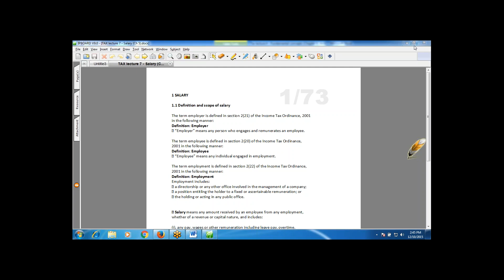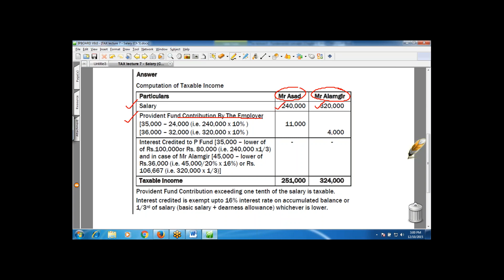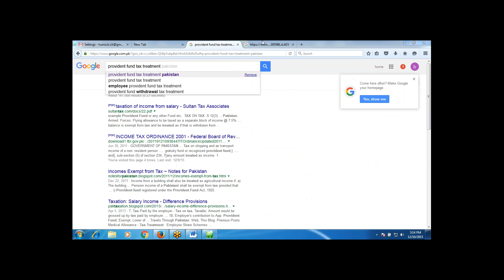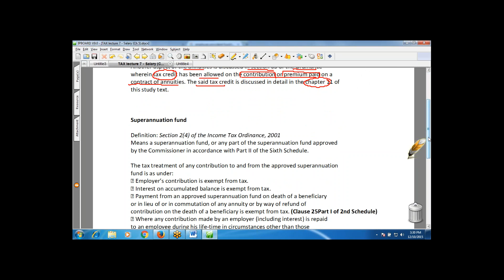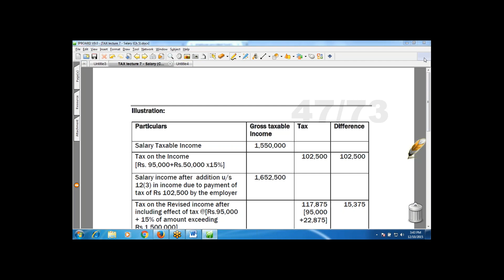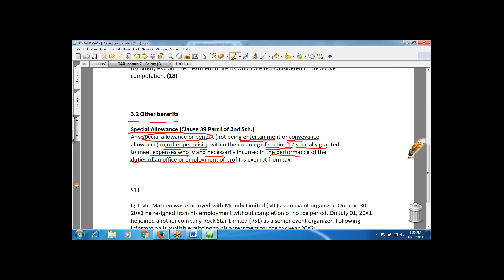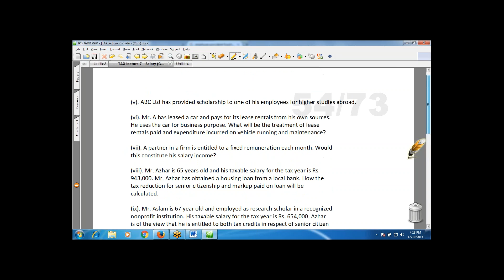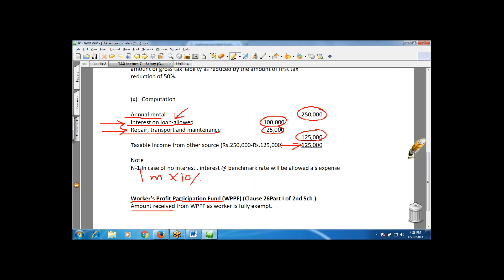Tax credits, Introduction to BENEVOLENT FUND,Superannuation FUND lecture8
Benevolent fund. Members or their dependants in financial distress can apply for a grant from the Prospect Benevolent Fund. Awards are made at the discretion of the fund's trustees. Prompt attention is given to emergency requests and all cases are considered sympathetically.